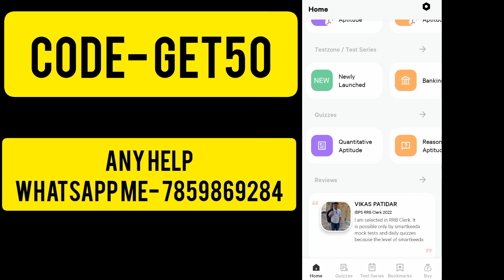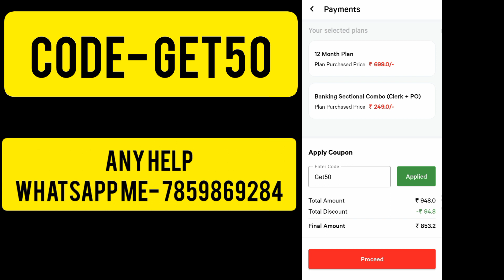smartkeeda coupon code | smartkeeda discount code | smartkeeda promo code | testzone referral code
smartkeeda coupon code | smartkeeda promo code | smartkeeda discount code | smartkeeda referral code
smartkeeda discount coupon code
smartkeeda test series coupon code
smartkeeda offers
smartkeeda offer